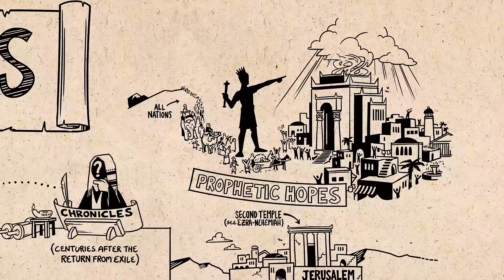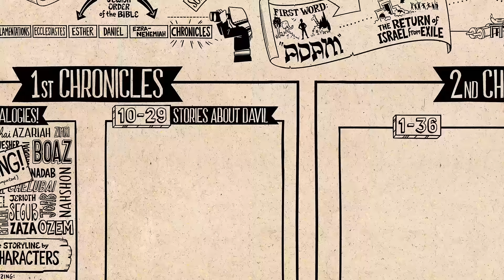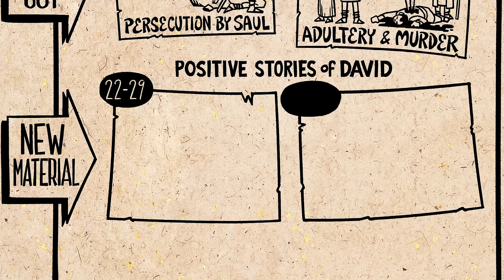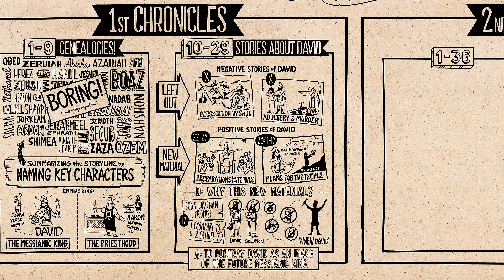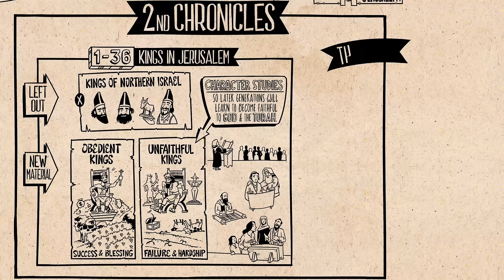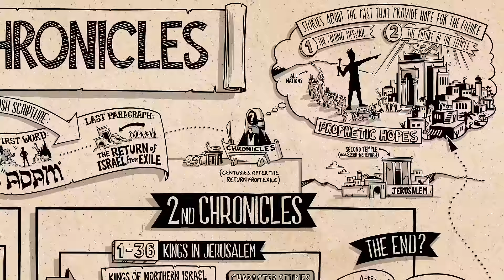Books of 1-2 Chronicles Summary: A Complete Animated Overview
Watch our overview video on the books of 1-2 Chronicles, which breaks down the literary design of the book and its flow of thought. Chronicles retells the entire Old Testament story, highlighting the future hope of the messianic king and a restored temple.